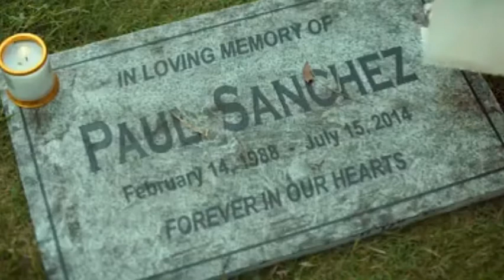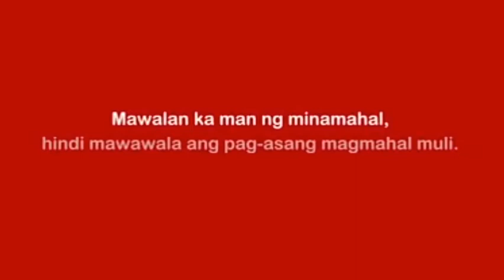JOLLIBEE 2019 VALENTINE SERIES